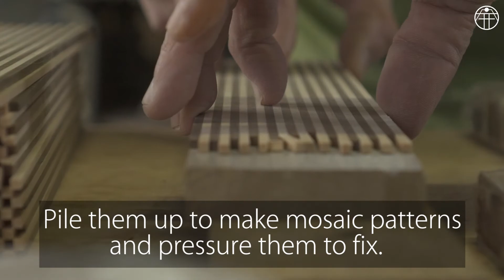Wooden Crafts - KENDAMA - Kanagawa - JapanMade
This video is about the Wooden mosaic KENDAMA by Horiuchi Woodcrafts made in Kanagawa.

You can see the quality of Japanese crafts.

Place: Horiuchi Woodcrafts @ Kanagawa

＊JapanMade オフィシャルFacebookページ